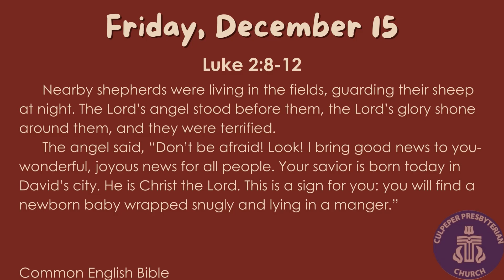The Ewe in the Pew December 15, 2023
There's not a shepherd in sight, but our ewe has found an angel in the field. The angel shared the good news of Jesus's birth with the shepherds in the field and we hope you'll share the good news of Jesus with someone in your life today!